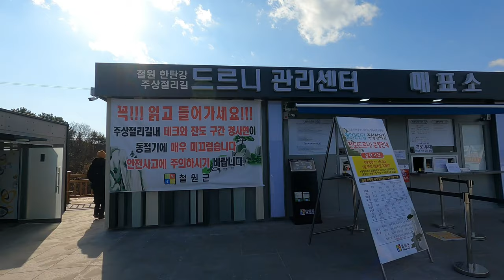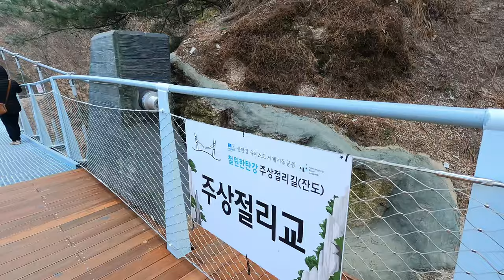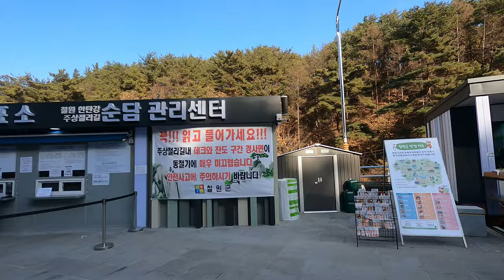철원여행 - 11월 개통한 철원 한탄강 잔도길(철원 한탄강 주상절리길)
철원 한탄강주상절리길(한탄강 잔도길)이 새로 생겼다고 해서 들려 봤습니다.
한탄강잔도길순담매표소, 드르니매표소를 검색해서 가셔야 합니다.
처음에 한탄강주상절리길 검색하고 갔더니 포천쪽으로 안내하더라구요.

우측통행을 해야 해서 순담매표소 쪽에서 오는게 더 보기 좋을듯 합니다.
왔던길 다시 가기 힘드시면 매표소앞에 대기중인 택시를 타고 상품권 결재해도 됩니다. 저는 8천원 조금 넘게 나왔습니다.